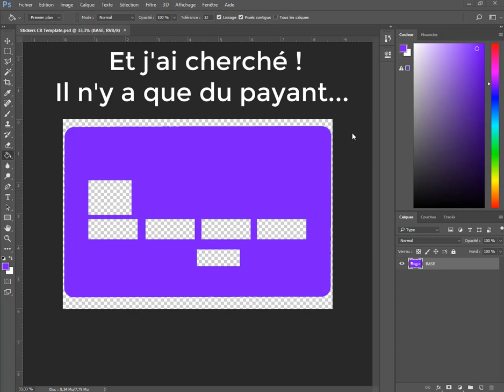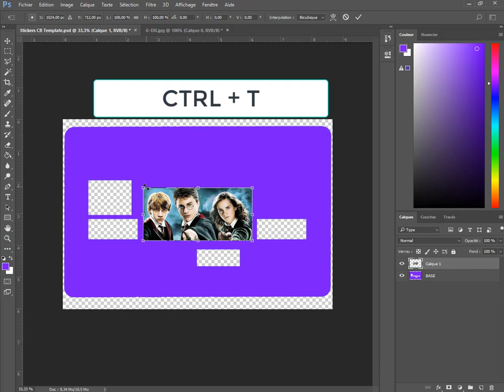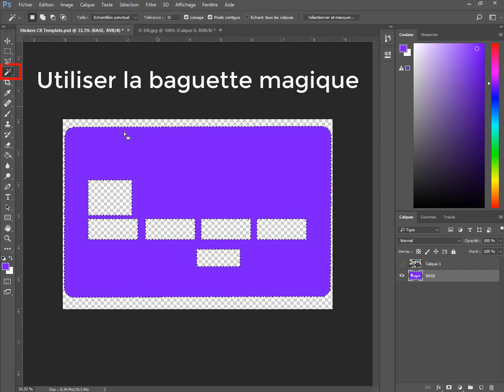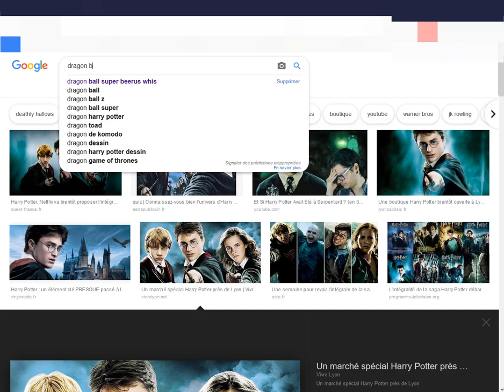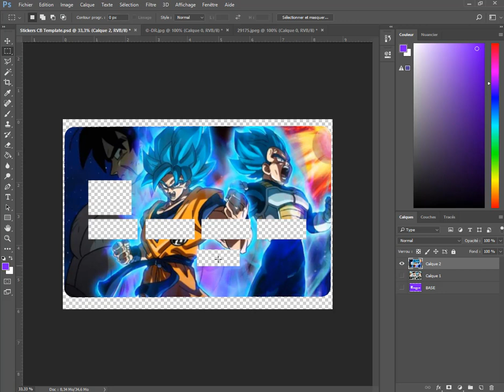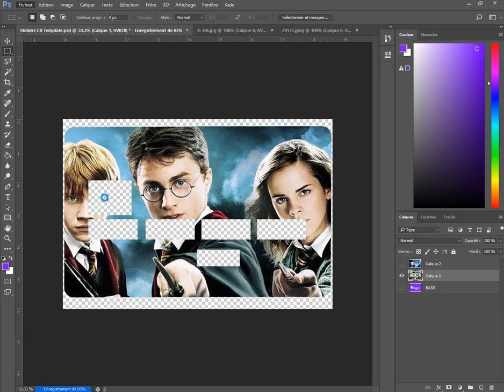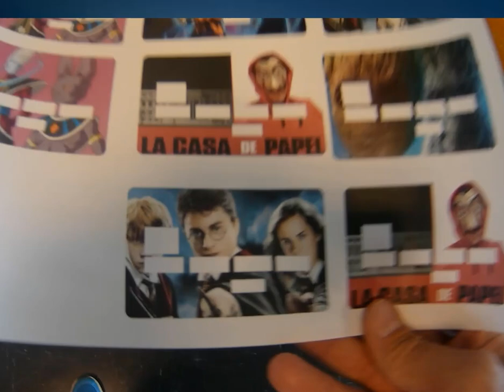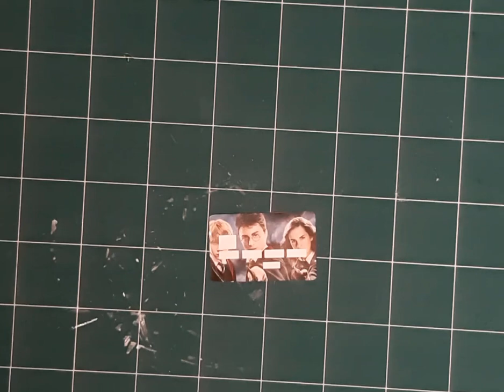Faires ses propres stickers de carte bleue !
MISE A JOUR DES TEMPLATES ! ! ! ! (SEPTEMBRE 2020)

Un nouveau lien est dispo en bas de page, il comprend les templates pour 2 types de CB : VISA et COMPTE NICKEL :-)

- Tous les liens en bas de la page pour tout refaire vous-même !-

Une vidéo tutoriel pour vous montrer comment faire ses propres stickers pour personnaliser sa carte bleue.

Tous les produits ont été acheté à Bureau Vallée et si vous faites les reprises de cartouches, cela ne vous coûtera rien !

- Papier autocollant A4 (9.99€ TTC)

- Papier couvre-livre transparent autocollant (2.78€ TTC)

- Lien pour télécharger le template photoshop afin de faire vos propres stickers